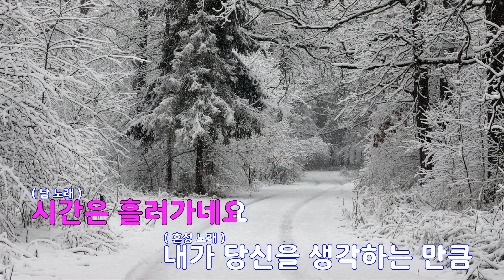[은성 반주기] 거리(지금헤어지는중입니다OST) - 어반자카파(Urban Zakapa)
거리(지금헤어지는중입니다OST) - 어반자카파(Urban Zakapa)
작사 ː JAMES SON.권순일, 작곡 ː JAMES SON.권순일